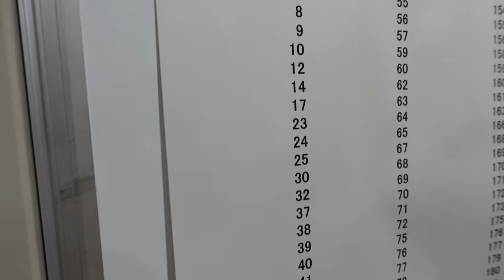大学院入試に落ちて人生設計狂った瞬間。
「京都大学に合格した瞬間」みたいな動画撮れると思ってカメラ回してたけど、そんな甘く無かったです。恥ずかしいので、この動画出すか迷いましたが笑ってくれる人がいると思い出したよ。

最後に、’僕は頭が悪いです’以上。

SNSアカウント↓

🟥コバ

🟦サイコ

🟩池田素人